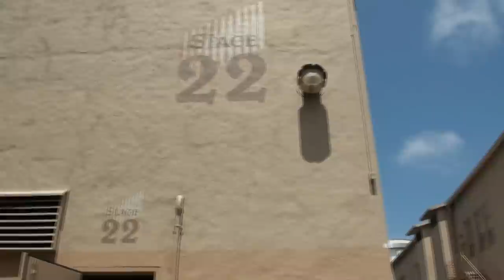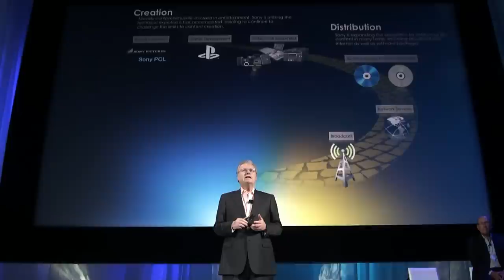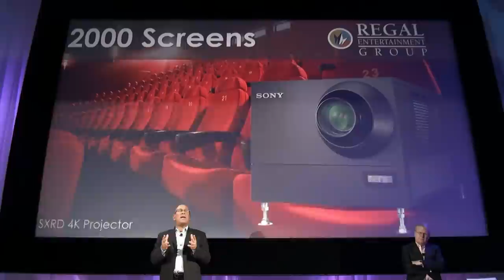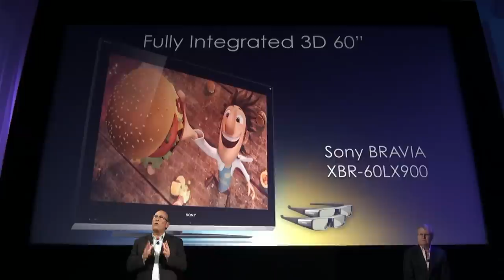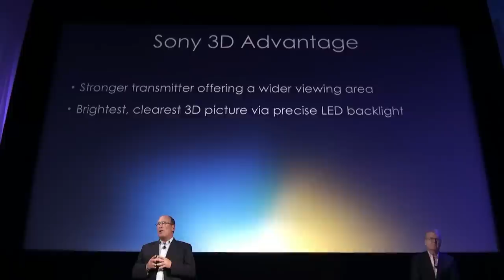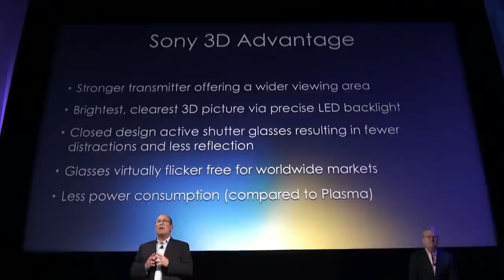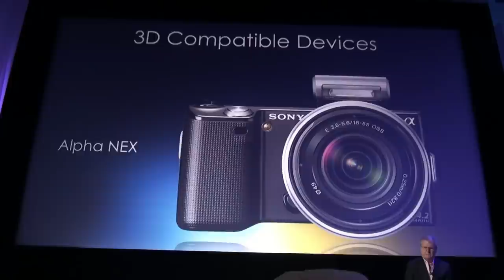Scenes From Sony's 3D Launch Event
Sony launched their 3D televisions at an exclusive event in Sony Pictures Studios with an incredible executive showing. CEO of Sony Sir Howard Stringer, President and COO Stan Glasgow, CMO Mike Fasulo, Chairman and CEO of Sony Pictures Michael Lynton, and President/CEO of Sony Computer Entertainment Jack Tretton were all on hand to talk how 3D will revolutionize the definition of entertainment. In this clip, the primary focus is on Sir Howard's message regarding 3D and Stan's update regarding 3D consumer electronics.

Unfortunately, due to an editing error, 2:22 to 2:43 can be skipped, as it is impossible for us to upload 3D at this time.